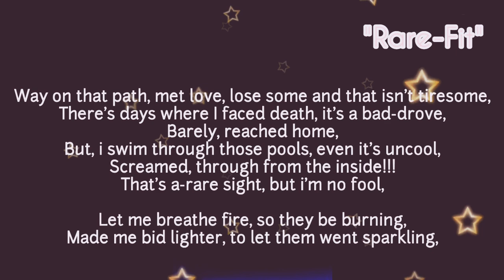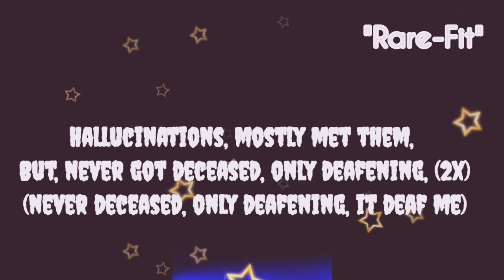Swim-Through || Lyrics video.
Yo, everyone, couple of songs i'll be dropping soon, so stay tune.

Note:
This songs is for entertainment only;
Re-encoding and re-uploading is prohibitted, must obey the rules if not there'll be consequences.

Hope this songs entertains you, this ain't a diss-track, apart from all these enjoy, be part of the journey.